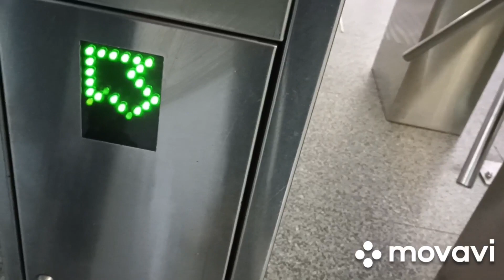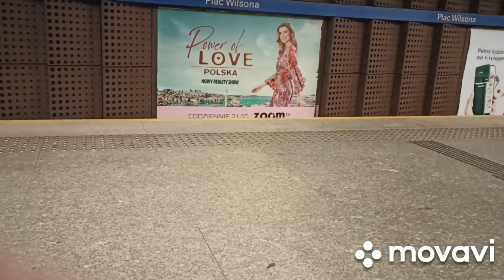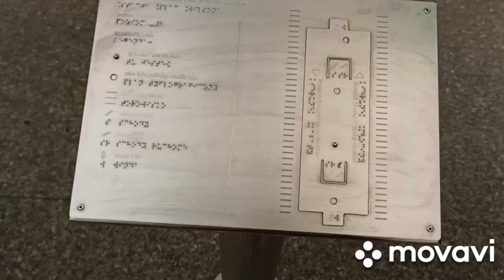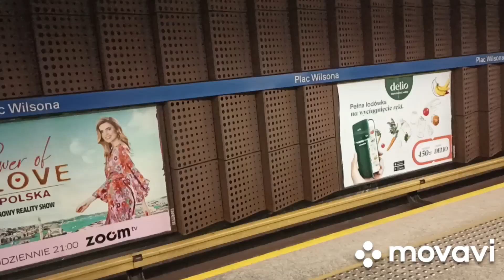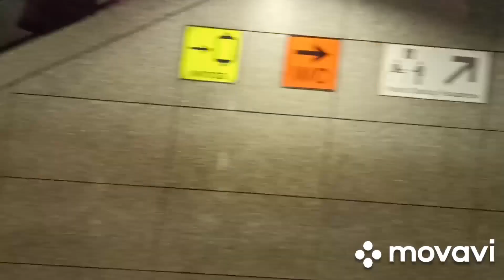przejazd linii Ⓜ️1 Plac Wilsona-Ratusz Arsenał w Warszawie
film przedstawia przejazd metrem  na linii Ⓜ️1
od  Plac Wilsona  do Ratusz Arsenał  w Warszawie.